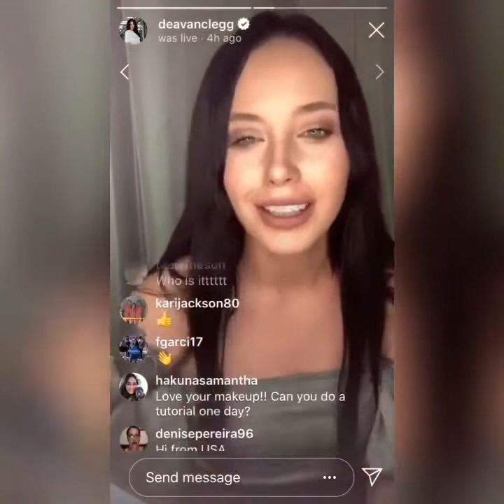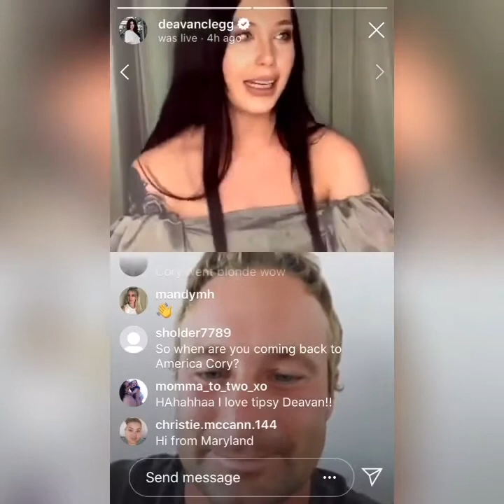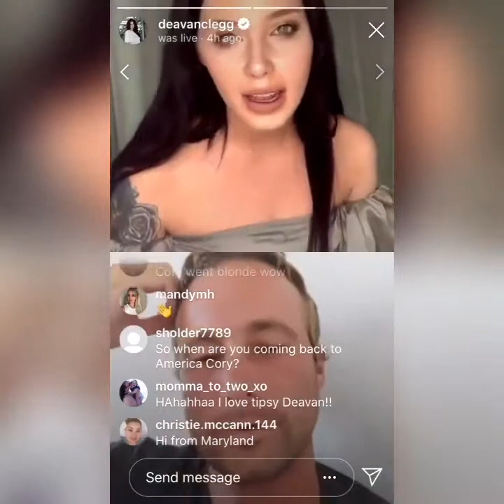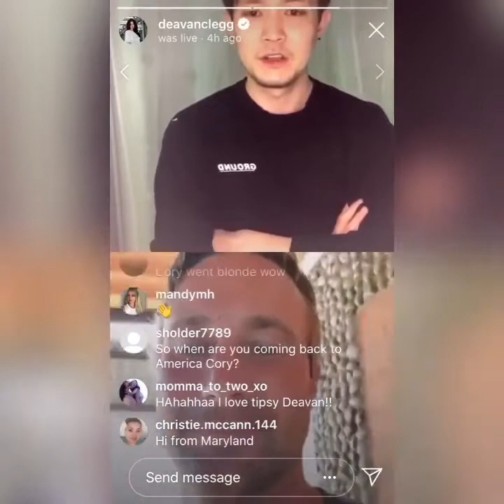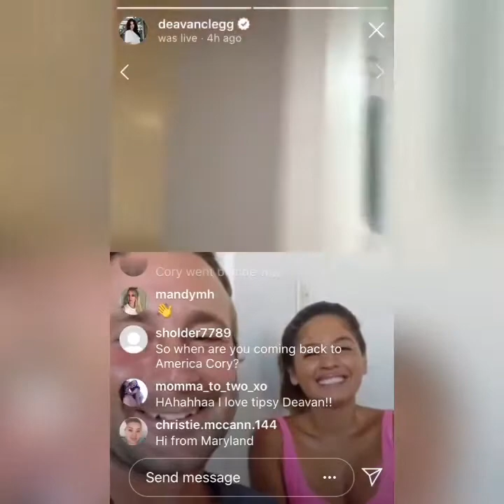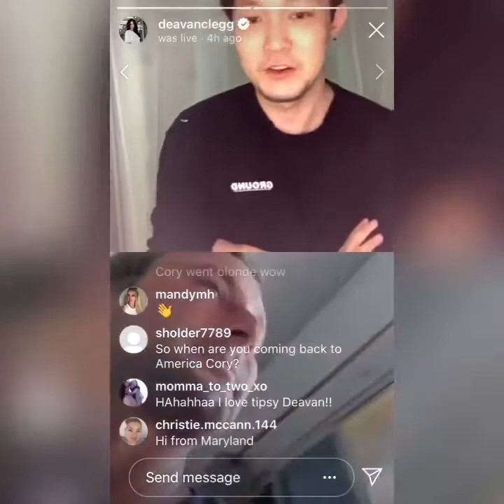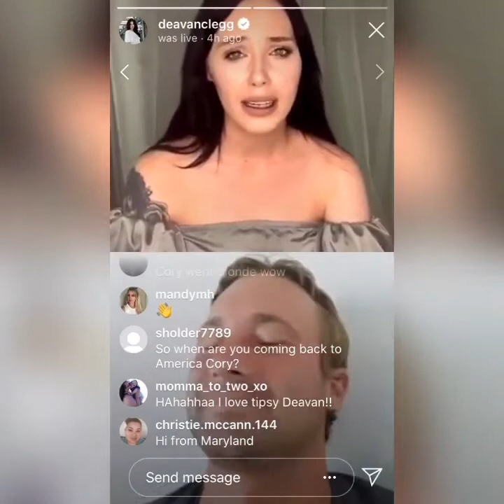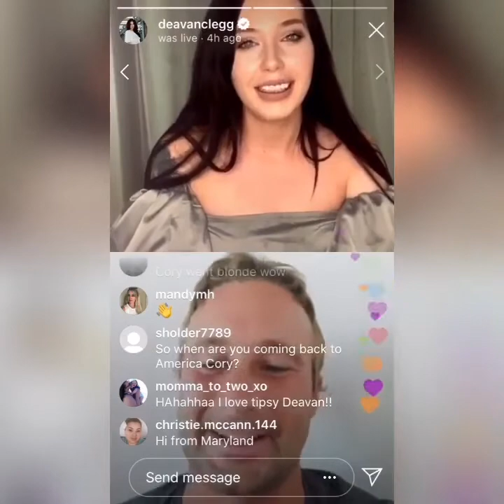90 Day Fiance Deavan &amp; Jihoon, Evelin &amp; Corey Talk All Things 90 Day